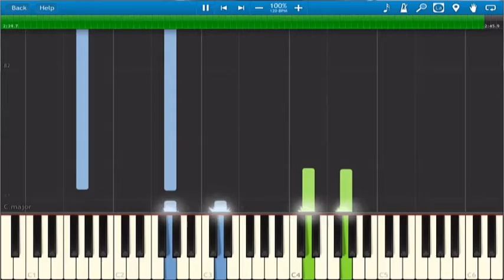katy perry - unconditionally (easy piano cover)